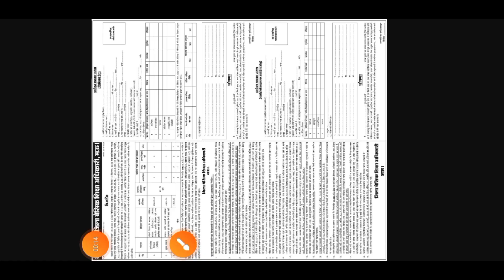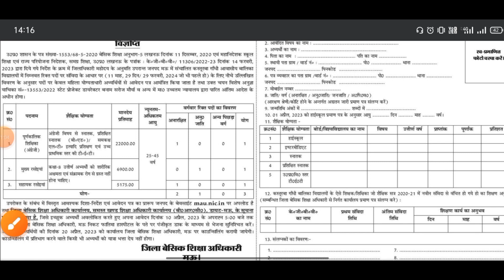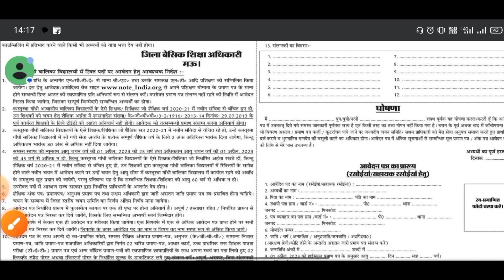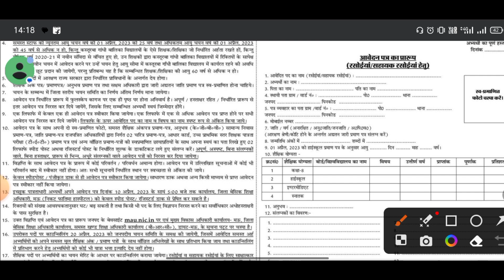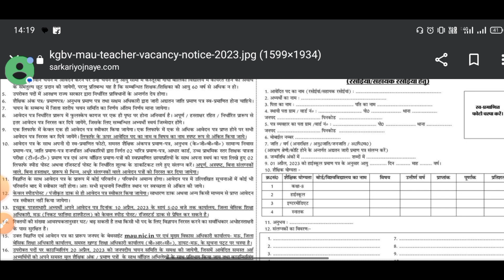सुनहरा मौका | कस्तूरबा गांधी बालिका विद्यालय 2023 में शिक्षक की बंपर भर्ती | MITHUN SINGH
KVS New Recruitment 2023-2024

Looking for a golden opportunity to start your teaching career? Kasturba Gandhi Balika Vidyalay has opened its doors for teacher recruitment in 2023, and it's a chance you don't want to miss! With a bumper recruitment drive underway, KGBV is looking for passionate, dedicated, and driven individuals to join its team of educators.

In this video, Mithun Singh provides all the details you need to know about the recruitment process, including eligibility criteria, selection procedure, and how to apply. So, whether you're a fresh graduate or an experienced teacher looking for a new challenge, this is your chance to make a difference in the lives of young girls and women from marginalized communities.

Don't let this opportunity slip away. Watch the video now and start your journey towards a rewarding career with Kasturba Gandhi Balika Vidyalay.